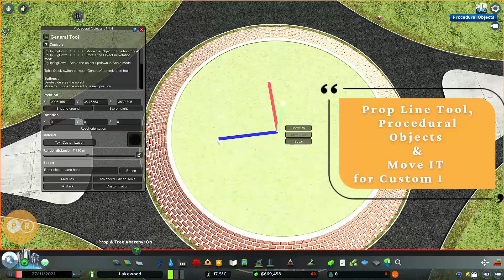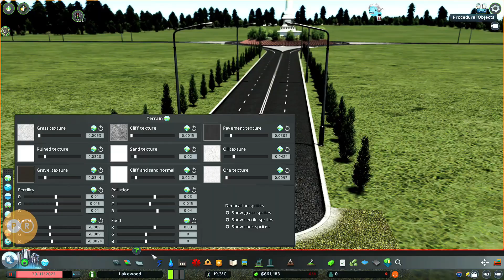Tired of Boring Roundabouts? TRY THIS! | Cities Skylines | Tutorial | PR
This video shows you how you can create a perfect realistic roundabout with a smooth entrance and exit in Cities Skylines. This requires the below list of mods,
1. Node Controller
2. Move IT
3. Intersection Marking Tool
4. Network Skins
5. Hide IT
6. Procedural Objects
7. Prop Line Tool
8. Surface Network

⏱️⏱️VIDEO CHAPTERS⏱️⏱️
00:00 What this video is about?
00:27 Perfect Roundabout
04:23 Forbidden Knowledge revealed
09:00 Intersection Marking Tool Magic
10:52 Showcase